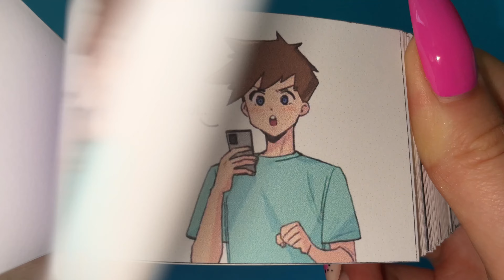128 | Steve had a BIG sword 😍😏 CHURURU MoeStudio Flipbook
Support author animation CHURURU MoeStudio :p

Follow to my partner! :3